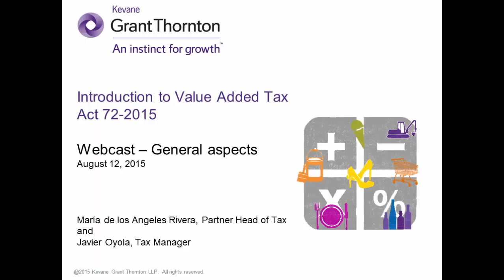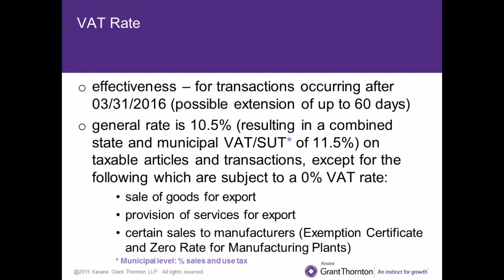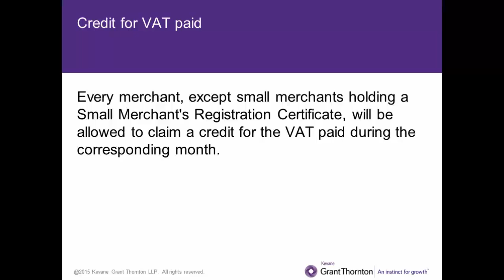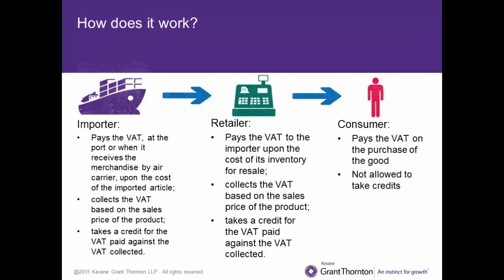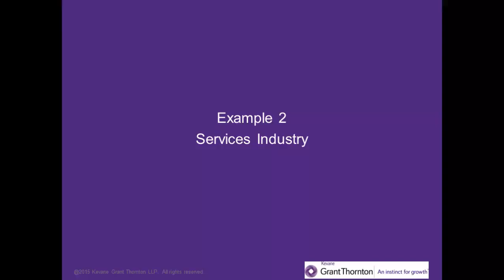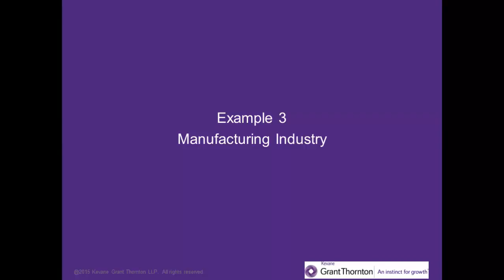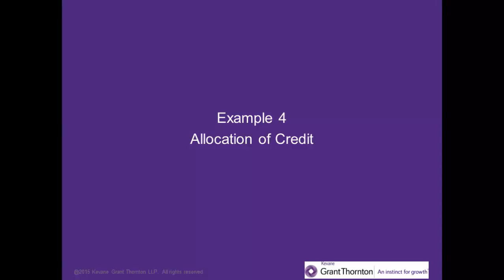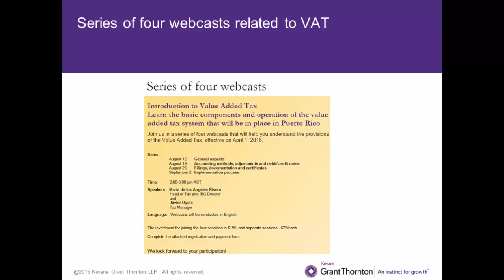VAT Webcast August 12 2015 General Aspects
Introduction to Value Added Tax Act 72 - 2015 Webcast General aspects